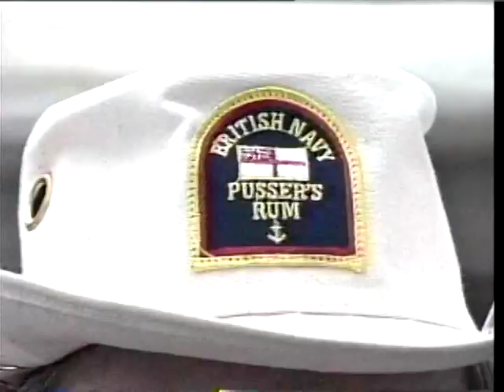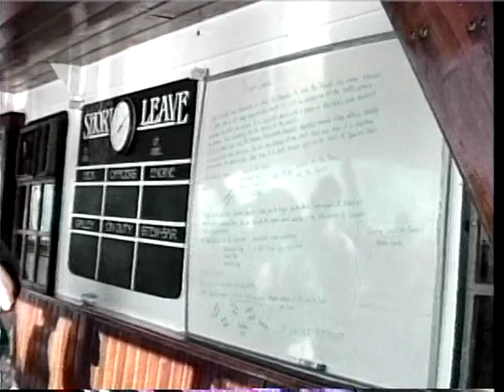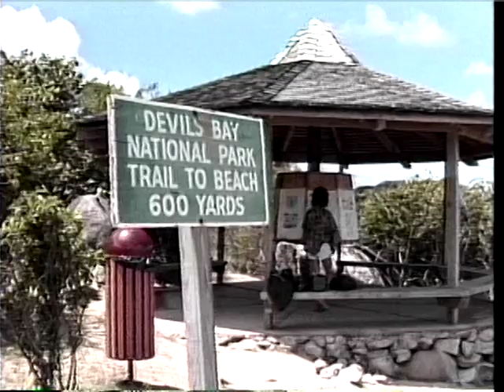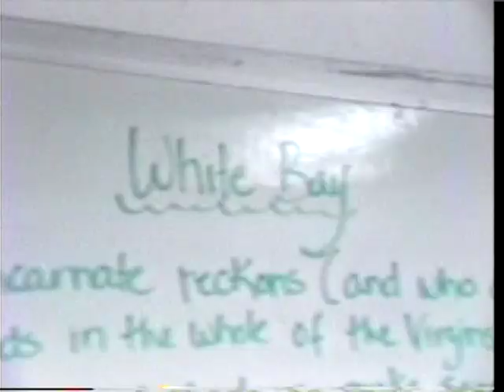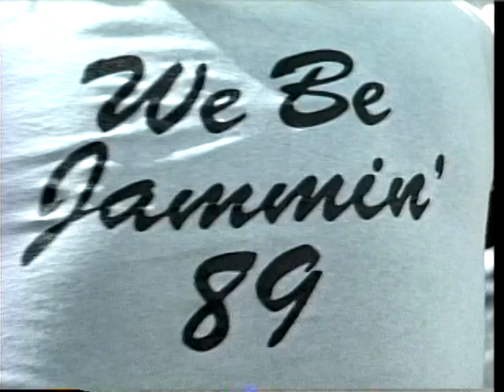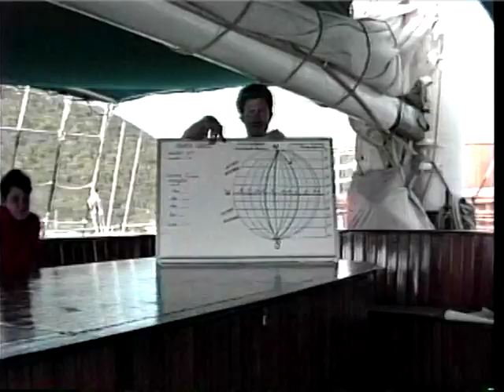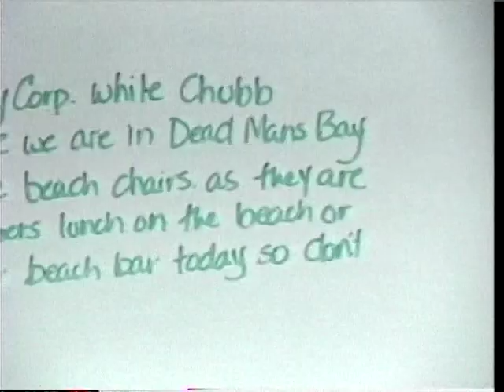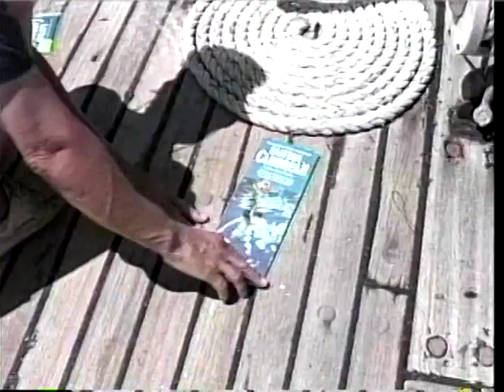Caribbean - Windjammer Cruise.iso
This is the raw footage which resulted in the video Jammin'. Check it out for more details.